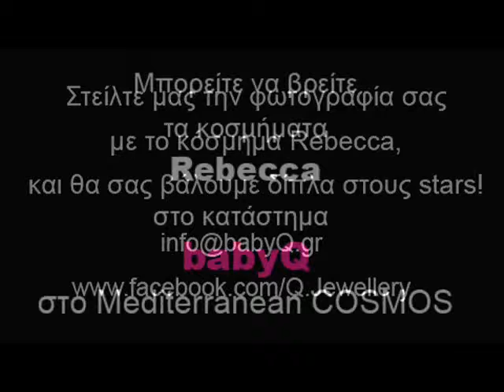Who wears Rebecca Q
Τι κοινό έχουν οι παρακάτω κυρίες; (ίσως και με εσάς;)

Beyonce, Britney Spears, P!nk, Rihanna, Eva Mendez , Jennifer Lopez , Carmen Electra, Sienna Miller, Reese Witherspoon, Paris Hilton, Mischa Barton, Lindsay Lohan, Jessica Simpson, Mary-Kate και  Ashley Olsen, Cameron Diaz, Halle Berry, Hilary Duff
Όλες φορούν κοσμήματα Rebecca.

Το όνομα Rebecca αναφέρεται σε κοσμήματα εξαιρετικής σχεδίασης και ποιότητας, προσιτά σε μεγάλο αριθμό καταναλωτών.

Τα Ιταλικά αυτά κοσμήματα χαρακτηρίζονται από την ιδιαίτερη προσωπικότητα τους και την συνεχή καινοτομία σε επίπεδο υλικών, σχεδιασμού και κατασκευής.

Μπορείτε να βρείτε κοσμήματα Rebecca στο κατάστημα babyQ (και στο ) , στο Medeterranean Cosmos.